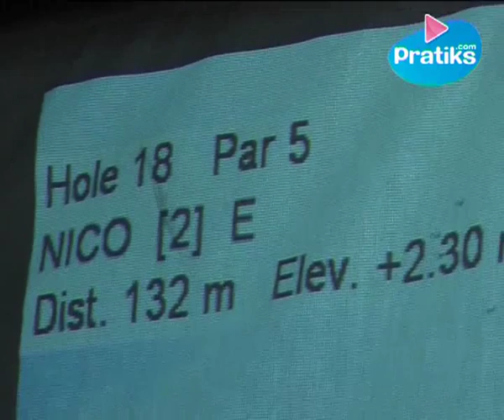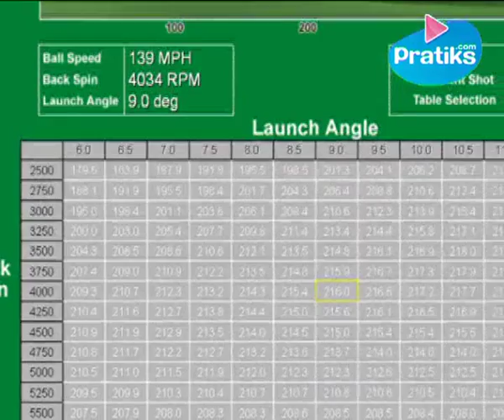Sport - Golf : Comment fonctionne un simulateur de golf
Sport - golf
Découvrez le golf indoor dernière génération, comment ça marche, avantages et intérêts du simulateur de golf pour s'entraîner en hiver par exemple, avec Thomas Rubinstein , co-fondateur de Swing'in.